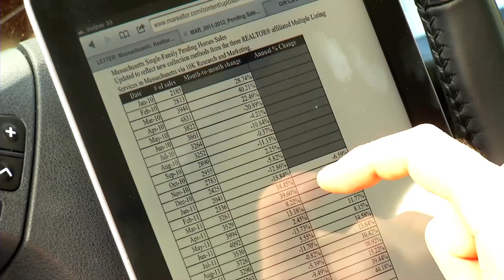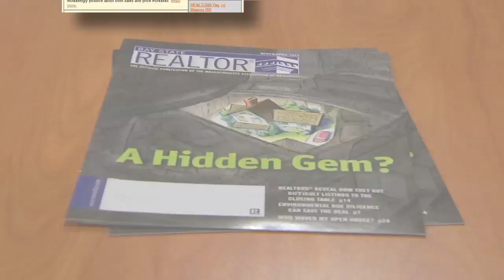Value of Being a REALTOR®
The local, state and national association of REALTORS® is here to help you succeed as a real estate professional. Just as you serve your clients, the REALTOR® association exists to support its members. Contact your local REALTOR® Association and begin a life long journey of professional growth, profitability and success.